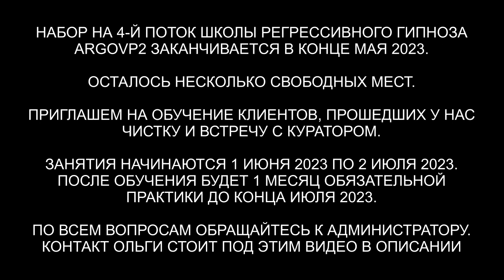Возврат 43% души | Контракт с ящером | Контракт с демоном | Гуманоид | ARGOVP2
✅ По вопросам сеансов - администратор Ольга Возврат 43% души | Контракт с ящером | Контракт с демоном | Гуманоид | ARGOVP2
00:00 Приветствуем Александра
01:34 Отключаем скафандр
02:28 Интерференты в биополе
03:34 Гуманоид с Сириуса
05:22 Ящер и разговор с ней
07:38 Красный Дракон
08:10 Лизард
08:12 Демон и разговор с ним
09:55 Дракон достал плату
10:34 Туман в голове
11:30 Разговор с Демоном
13:55 Отпускаем Лизарда и Красного Дракона
14:38 Анулирование контрактов
17:18 Эмоциональный фантом
19:20 Межгалактическая полиция
20:28 Космическая магия
20:52 Как себя чувствует Александр